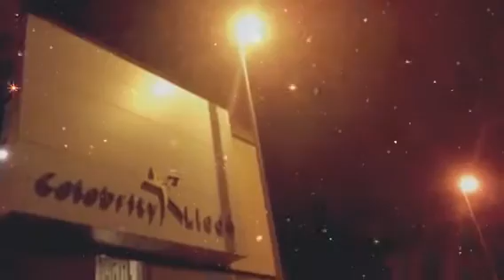Andy & Jeni 02/10/2015 (Created